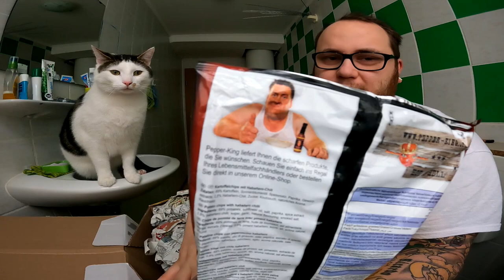UNBOXING | Brüderliche Fanpost von Marc Niemals & DoLePi